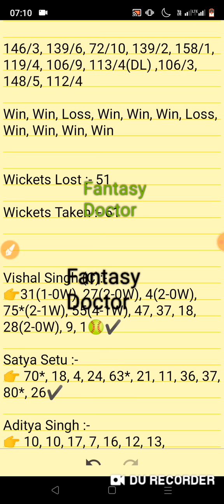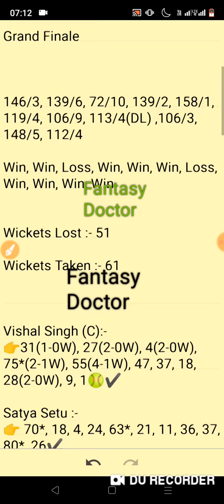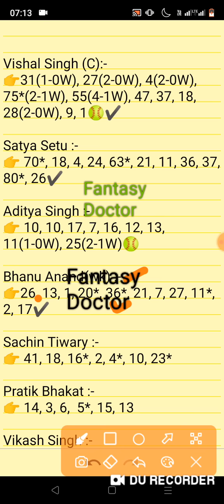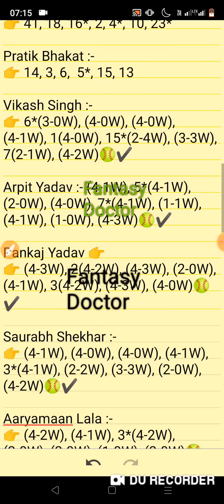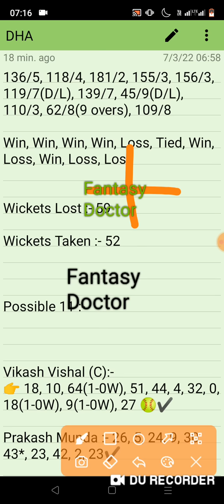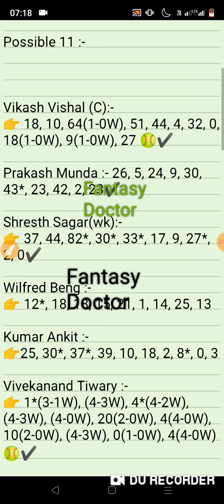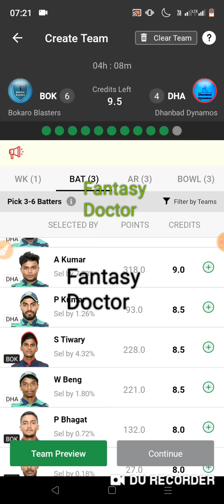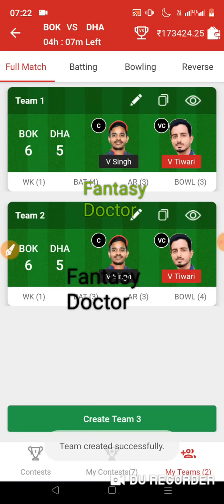Bok vs Dha, Bok vs Dha Dream11, bok vs dha, BOK vs DHA, Bok vs Dha Team, Dha vs Bok, Mal vs Bhu,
Bok vs Dha, Bok vs Dha Dream11, bok vs dha, BOK vs DHA, Bok vs Dha Team, Dha vs Bok, Bok Dha,Dream11, Mal vs Bhu